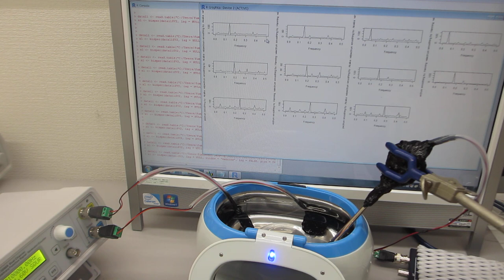超音波歯ブラシ（１３０Ｈｚと１．６ＭＨｚ）を利用した、音響流制御実験ーメガヘルツの超音波洗浄技術ー（超音波システム研究所）